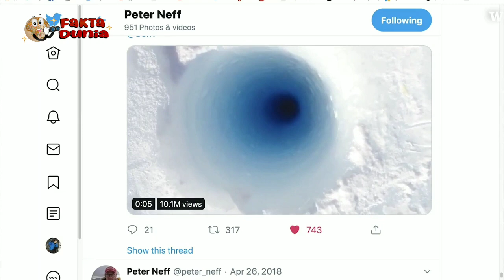Bukannya Ditolong Malah Direkam! Niatnya Berenang Di Sungai Beku, Pria Ini Malah Alami Hal Apes! Ini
Bukannya Ditolong Malah Direkam! Niatnya Berenang Di Sungai Beku, Pria Ini Malah Alami Hal Apes! Inilah Berbagai Ide Unik & Aneh Yang Dilakukan Orang² Saat Musim Dingin.

Halo Sobat Semua, Selamat datang di saluran FAKTA DUNIA

FAKTA DUNIA menyajikan informasi berupa fakta di balik peristiwa dan kumpulan kejadian / feeds dan peristiwa unik yang terjadi di dunia. Sekilas Channel ini mirip acara "Trans 7 On the spot Terbaru". Video kumpulan ini telah melewati berbagai riset dan penelitian serta pengumpulan data berupa foto dan video dari berbagai sumber yang dikemas dengan cara countdown dan atau random.

Terima Kasih